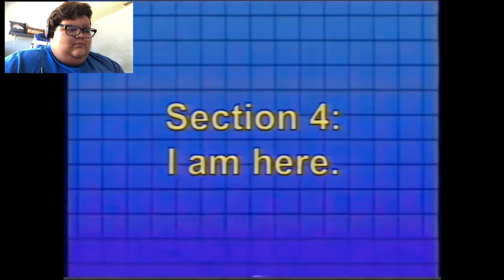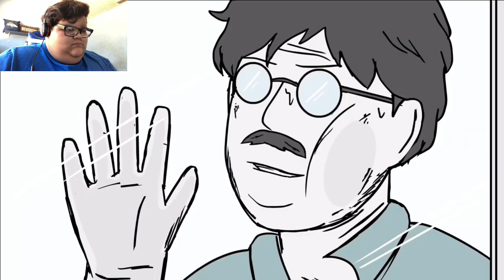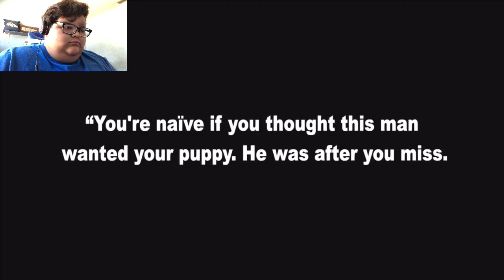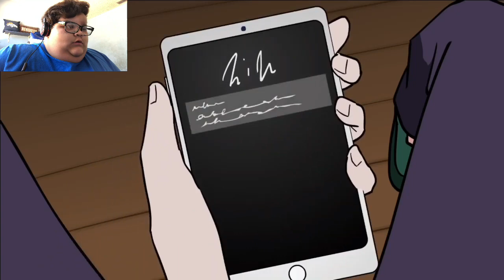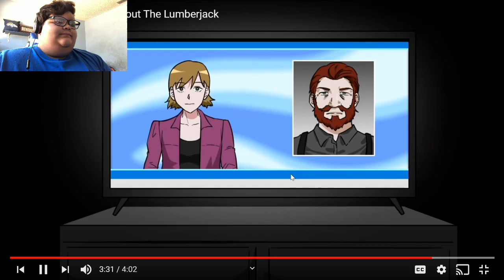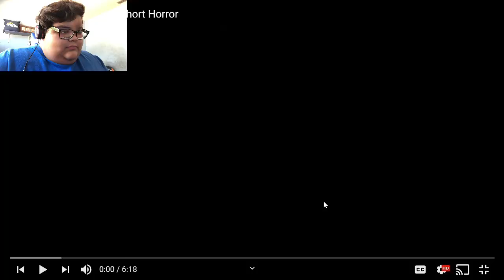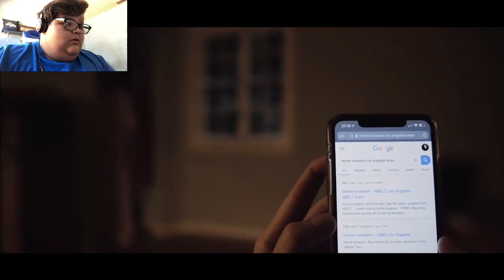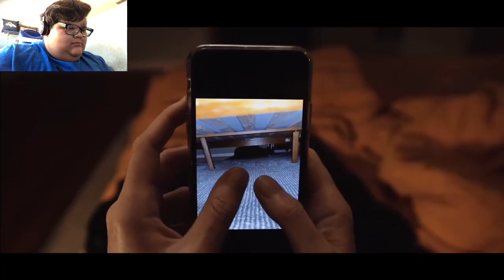this is what happens when you tell David Dobrik no | Reacting To Scary Videos [SSS #009]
WHOOO BOY there are some BANGERS in this week's SpookyScarySaturday...